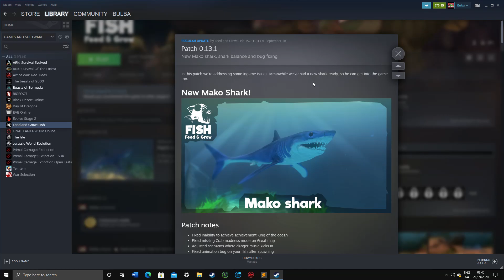NEW MAKO SHARK! FEED AND GROW: FISH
“Feed and Grow has grown from prototype to beta version thanks to player's support. It is this beta version in Early Access where we want to test and polish new features, including the much-desired multiplayer version. In addition to that there are new playable fish, new abilities, passives, mods and scenarios with we need to test to make them more fun. For that, community feedback is the best.”
“One year. During this time we want to test the specific new additions and focus on improving them.”
Game content – at least 3 new scenarios / maps
Both single and multi player versions – new fish abilities and passives
New playable characters
Smooth multiplayer game experience – as many tech issues solved to ensure multiplayer availability for as
Smoother animations
Features that will appear during the testing – player detection amongst other fish, preffered game mods and abilities and other improvements that the community wants the most.
Many different playable creatures, each with basic abilities.
Three different maps.
Deadmatch mode and Crab madness mode.